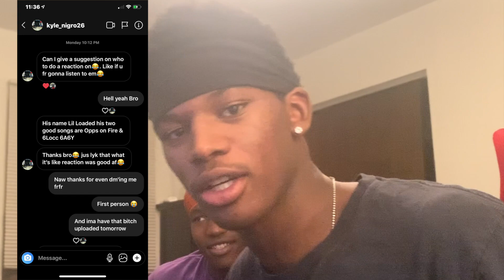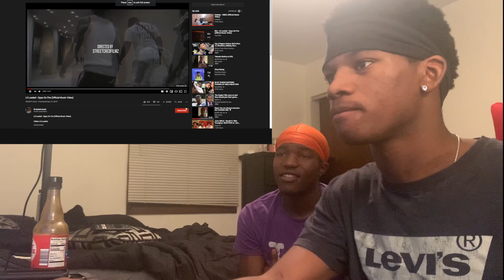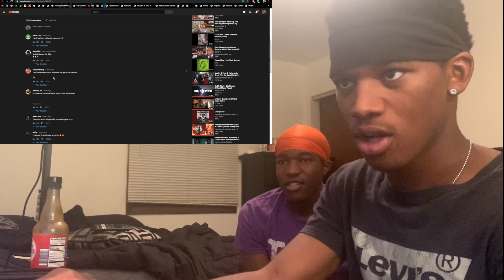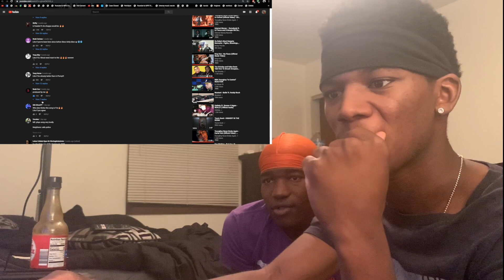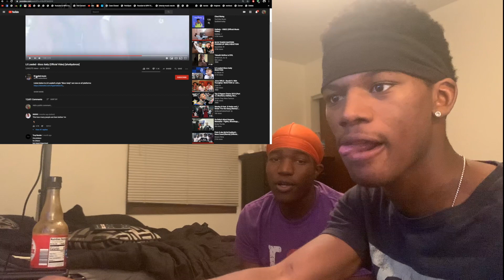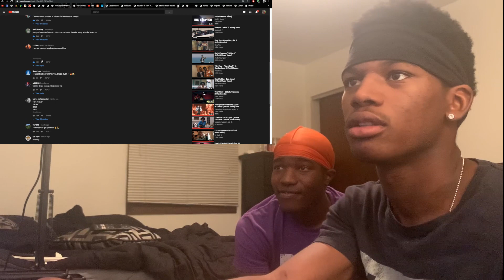NEXT UP FROM TEXAS | LIL LOADED !!!! | OPPS ON FIRE & 6LOCC 6A6Y (Reaction)